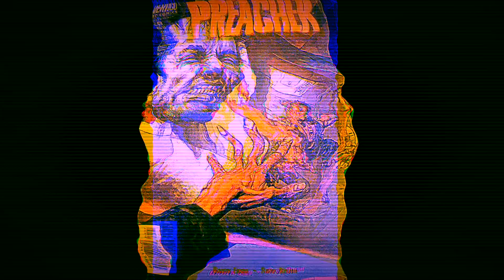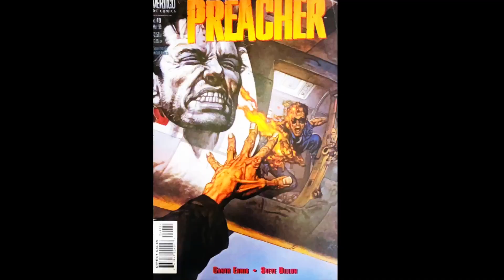🎭"06 JEEZY" MICHIGAN MEECH X REMAKE Type Beat Prod.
No Samples 🪅
Detroit Genuity🖤
Was born to press on them keys 🎹.
Comment for email 📧
Hmu for a custom 📲
BeatStars 💫: